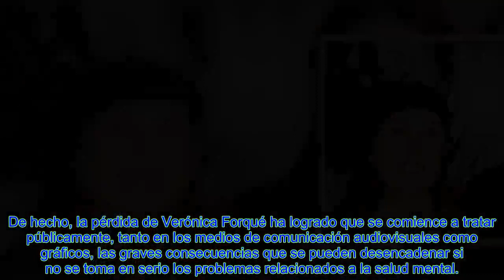🔥EL GRAN PASO QUE DIO MARÍA IBORRA TRAS EL FALLECIMIENTO DE SU MADRE, VERÓNICA FORQUÉ